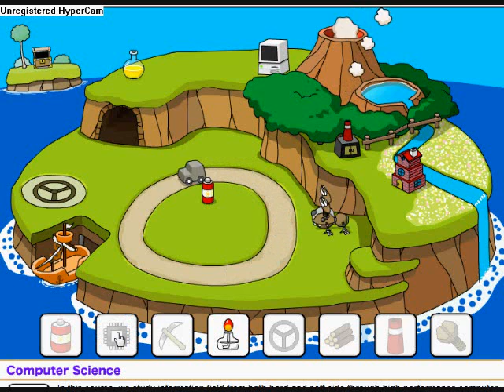Grow Island Normal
Playing a game called Grow Island and getting the first ending. Take that CAFK! (And DARN YOU! Making me waste my time...-.-)